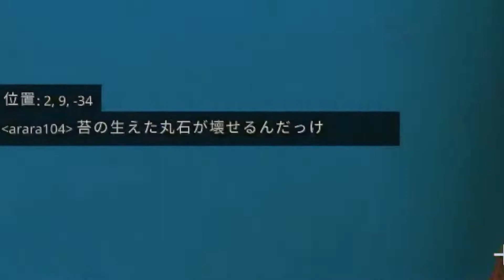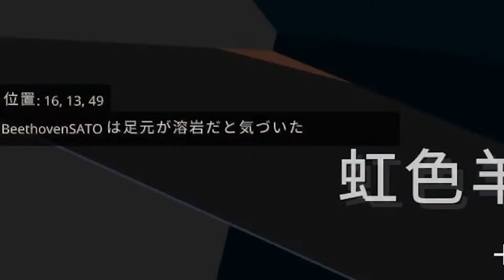【Minecraft謎解き脱出】これあの有名ゲームっぽいステージだけど怖くて名前は言えません【虹色ひつじの島 #3】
マリオだよね、マリオ。
編集：ベレー

今回挑戦したワールド「虹色ひつじの島」by 素材集め(4)
配布元：

【そのほかの脱出の様子はこちら】

スマホでも見やすいShort動画も基本的に毎日投稿しています！

参加型配信もやっているのでぜひお越しください。